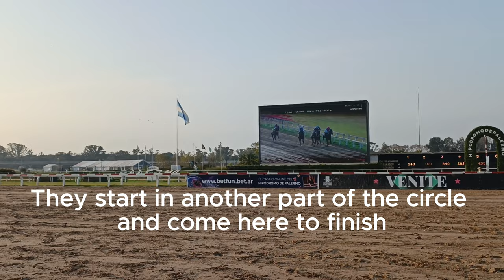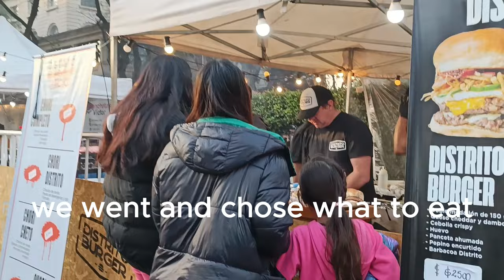Hippodrome in Buenos Aires, horse racing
Dear friends, I invite you to join me for horse racing at the racetrack in Buenos Aires. We will watch the horses, take a stroll through the beautiful racetrack grounds, observe what the locals eat, and enjoy a stunning sunset.

There is no overlaid music in the video, only city sounds.

We have many exciting walks ahead in wonderful Buenos Aires.